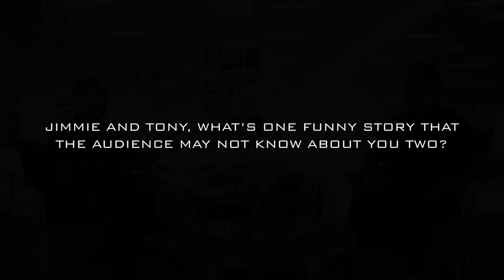Jimmie Johnson Introduces Uncrustables to Tony Kanaan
His kids can't stop eating them now. Tony Kanaan breaks down how he had never heard of an Uncrustable until a bike ride in Daytona with Jimmie Johnson.